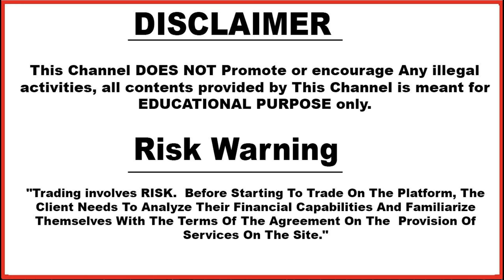कोनसी Candle पर Trade लेनी चाहिए ? Trade लेने का सही Time कौनसा है ? | OTM से बचना है तो Video देखे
Based on - कोनसी Candle पर Trade लेनी चाहिए ? Trade लेने का सही Time कौनसा है ? | OTM से बचना है तो Video देखे

olymptrade
Trading